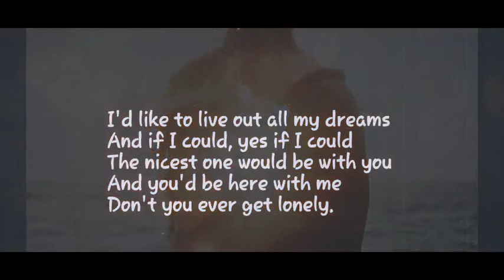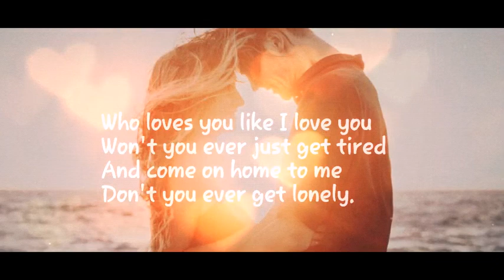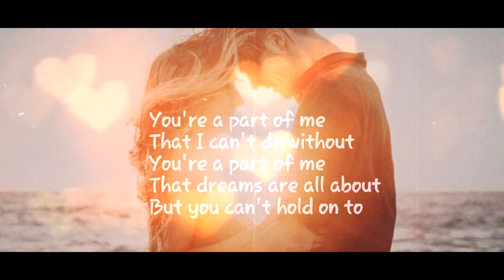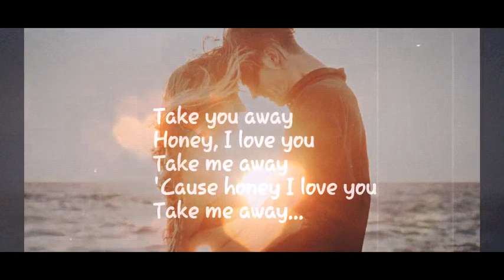You're a part of me-Anne Murray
photo credit to google/you're a part of me/Anne Murray